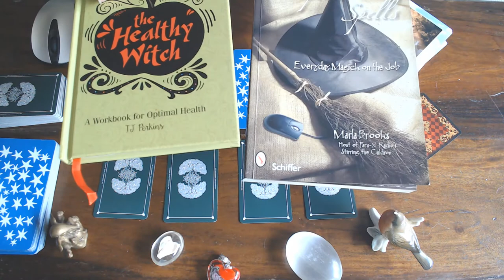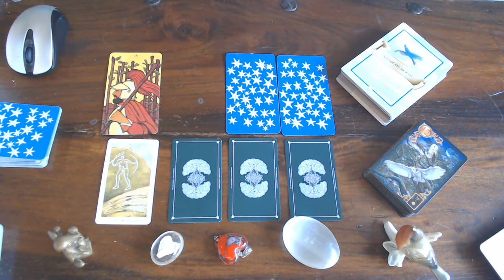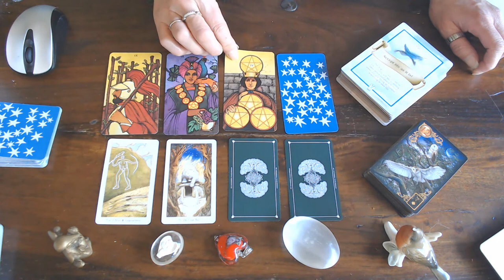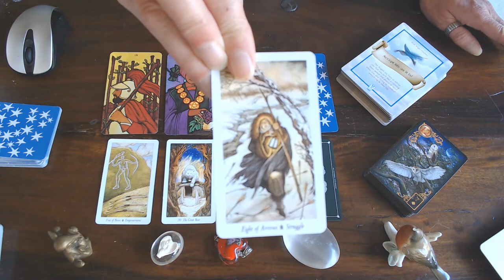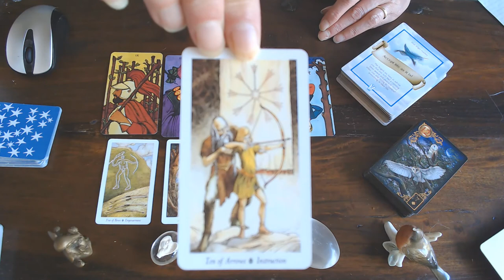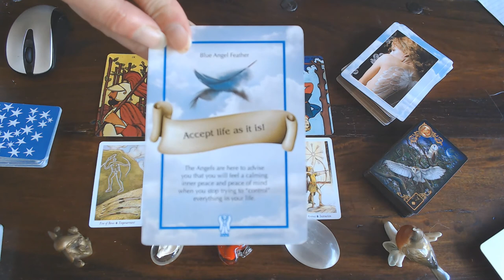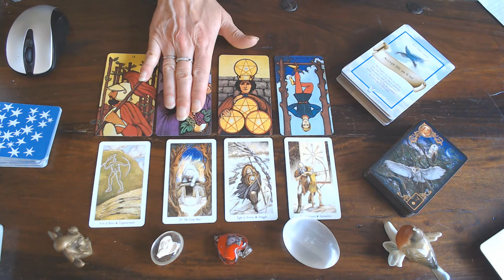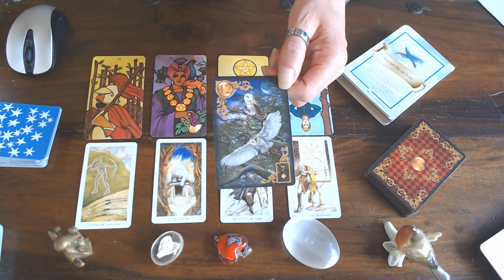CANCER WEEKLY 3RD TILL 9TH AUGUST 2020/STOP TRYING TO CONTROL THINGS! LET GO & BE FREE!